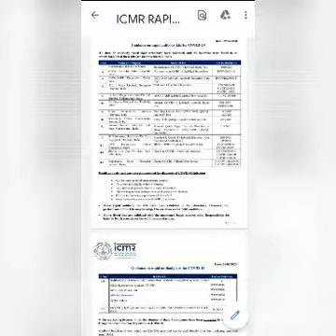ICMR Approved COVID19 Rapid Anti Body Testing kit